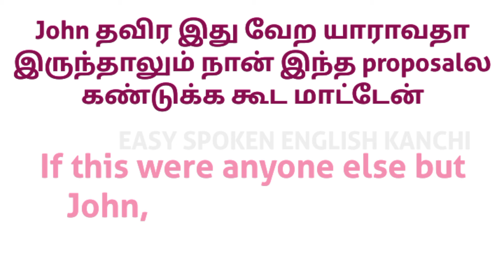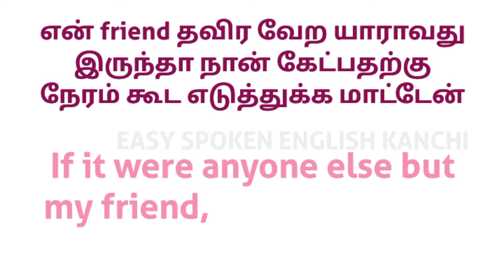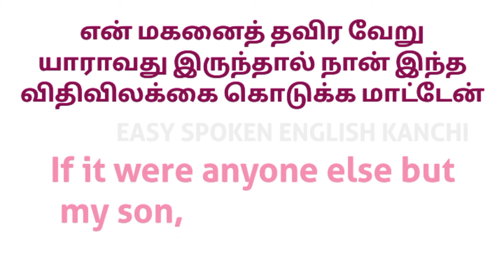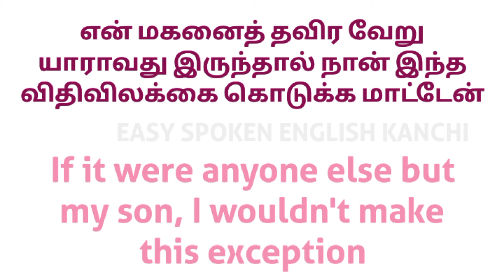LONG SENTENCES from ENGLISH TV SHOWS | How to frame